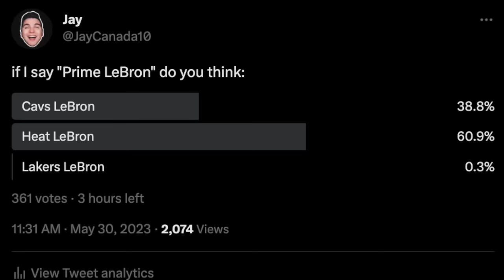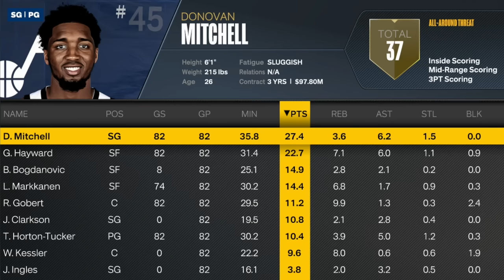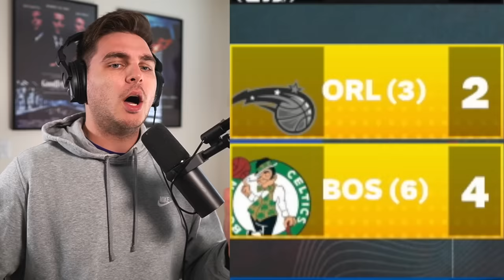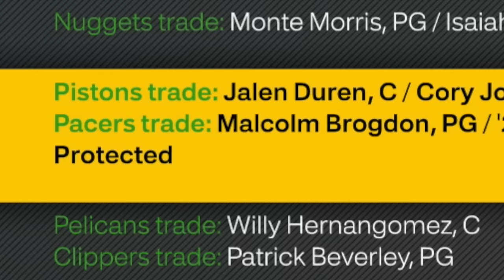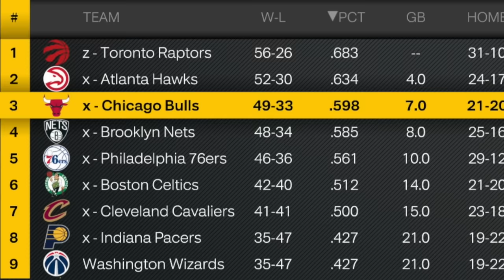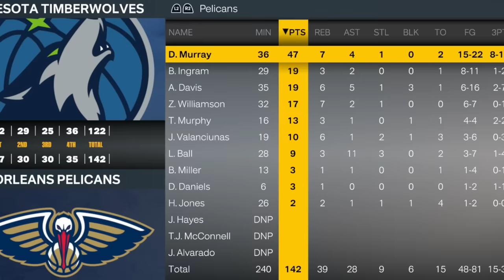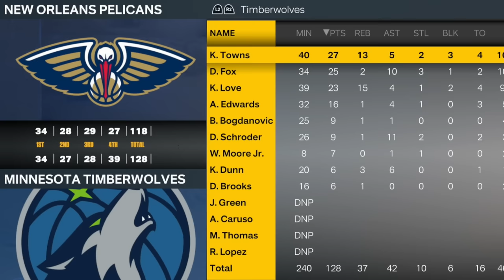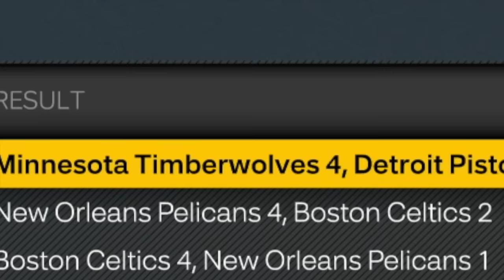The NBA, But Every Player Is In Their Prime!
so i've had fun with a roster of nba players in their prime before, but this time (thanks to a comment suggestion) i decided to put each prime player onto the team they were on in their prime... it sounds confusing but it's not - let's see what this alternate nba universe looks like!

The NBA, But Every Team Is In Their Prime!